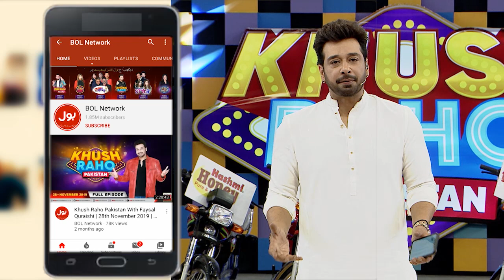Asad Ray Proposed Dr Madiha In Live Show | Khush Raho Pakistan | Faysal Quraishi Show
Asad Ray Proposed Dr Madiha In Live Show  | Khush Raho Pakistan | Faysal Quraishi Show | Instagramers Vs TickTockers

Asad Ray Proposed Dr Madiha In Live Show